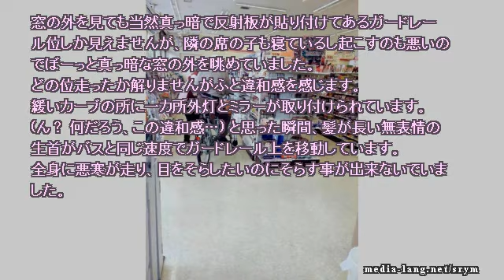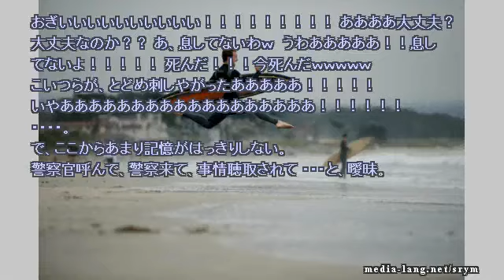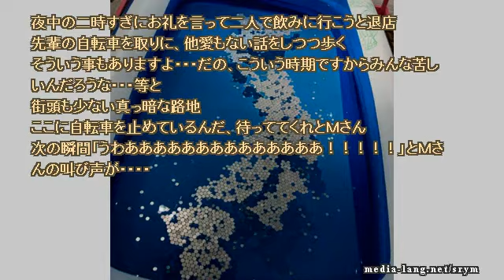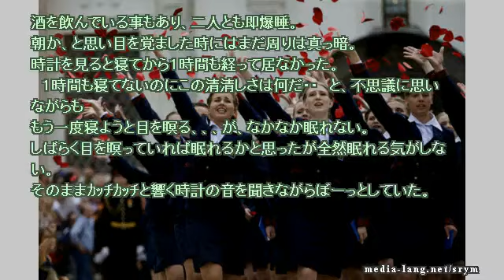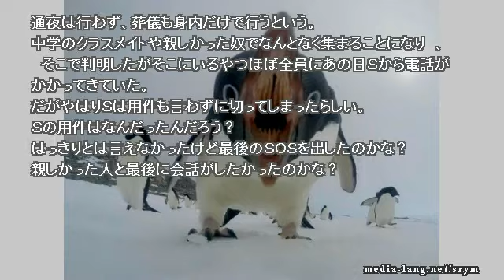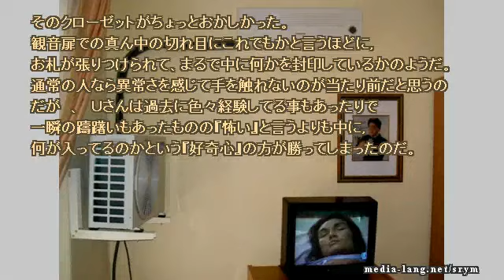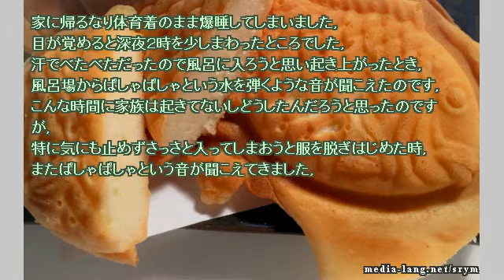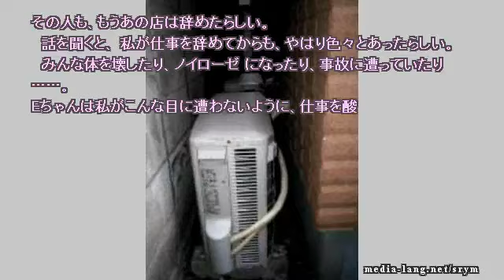【作業用】ネットで見つけた怖い話 2018 11 22 thu